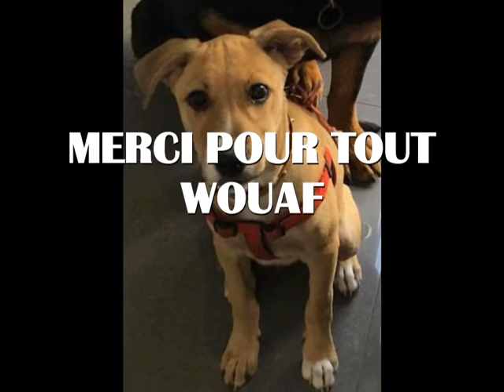I.R.A Investigations Recherches Animaux diapo de POPY disparu A VITRY SUR SEINE 94400 LE 10/09/2019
Recherches d'animaux perdus ou volés